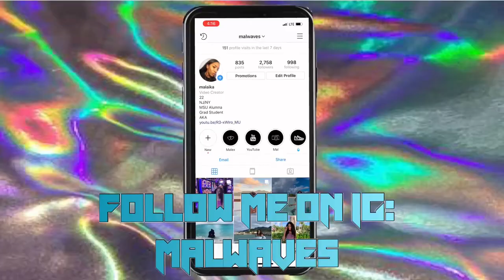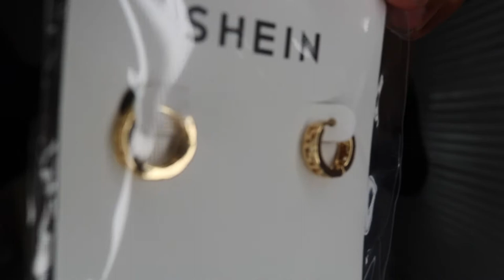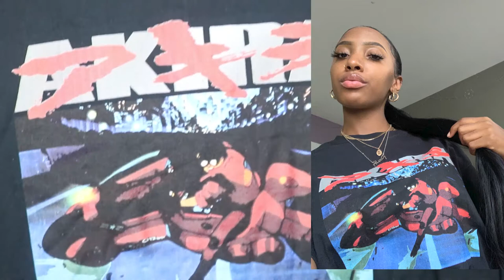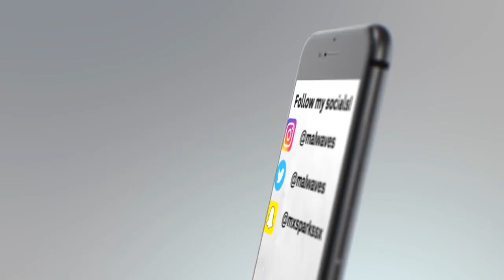HUGE FALL 2020 TRY ON HAUL | SheIn, Topshop, Depop, ASOS, Yesstyle, Nasty Gal, etc. | LONG VERSION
Hey guys! This video is a huge Fall try on haul. The places I shopped in this video are Hidden Cult, ASOS, Topshop, Nasty Gal, SheIn, Yesstyle, eBay/Pretty Little Thing, Yes Grl, Grailed, Depop and Icon Swim.This haul includes some bikinis which can be used for trips to warm weather during the cold seasons, and fall items for streetwear style and some business casual pieces when I'm able to go back into the office! This haul showcases a mix of both styles and pieces that can be used for both work and casual fits! I know this video is long lol so if you watched the whole thing, I love you 😙

TURN ON THE POST NOTIFICATIONS so you don’t miss new videos.

~Mal